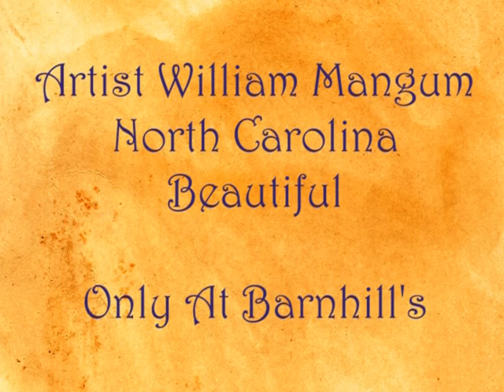Artist William Mangum - North Carolina Beautiful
Artist William Mangum speaking on how he got his start